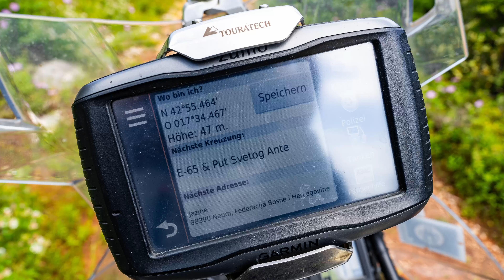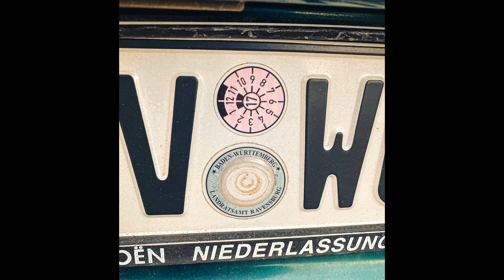Neum Bosnien: Das wissen viele nicht! | Christianja_on_tour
Neum mit dem Motorrad: In diesem Video nehmen wir euch mit auf eine Tour durch Neum, einer kleinen Stadt in Bosnien-Herzegovina, die vielen unbekannt ist, aber eine faszinierende geografische Besonderheit hat: Sie teilt tatsächlich Kroatien (oder zumindest die Küstenstraße nach Dubrovnik) in zwei Teile.

Für die allermeisten dürfte Neum nur ein Durchfahrtsort sein. Wir aber haben mit unseren Motorrädern, einer BMW F800 GS und einer Royal Enfield Himalayan, die Straßen dieser Grenzstadt erkundet. Wir haben nicht nur die üblichen Touristenpfade durchquert, sondern auch die einzige Offroad-Strecke in Neum gefunden und uns auf unsere Motorräder geschwungen, um diese zu erkunden.

Diese Etappe ist Teil unserer Reise durch Bosnien-Herzegowina, einem Land voller Überraschungen.

Timestamps
00:05: Warum Neum eine geografische Besonderheit ist
02:04: Offroad fahren in Neum
04:40: Hier kommt wohl niemand mehr her
08:27: Rein nach Neum!